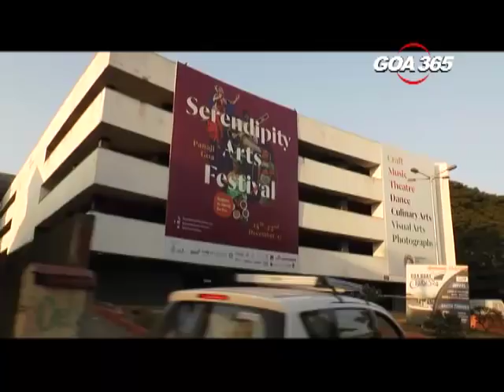Panaji gets new décor with street art & we’re loving it!